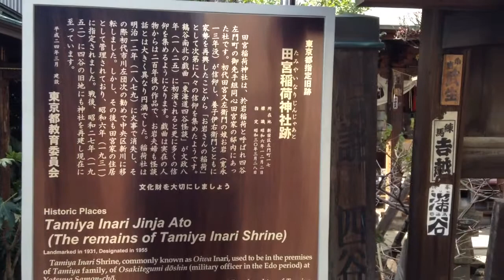於岩稲荷田宮神社---東京都新宿区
2014年2月28日撮影。

東京都新宿区左門町17番地にある於岩稲荷田宮神社。「於岩稲荷」がある陽運寺の斜め向かいにある。江戸時代初期、ここは御家人田宮家の敷地。田村伊右衛門の妻であるお岩は家計を支えるため商家に奉公に出た。御家人とは徳川将軍に直接謁見できない家格で、「御家人斬九郎」などのテレビドラマを見ていた人は分かると思うが生活は窮乏し、内職などは当たり前であったという。
さてお岩の頑張りもあり、田宮家は窮乏を脱した。お岩は庭にあったという屋敷社を信仰していたということで、これが評判になり、多くの人が信仰するようになった。これがお岩稲荷の始まりである。
この200年後に鶴屋南北が「東海道四谷怪談」を書いた。このお岩稲荷の人気に目を付けたということだが、そのおかげで更にすさまじい人がこのお岩稲荷を訪れたという。詳細は再生リストを参照。